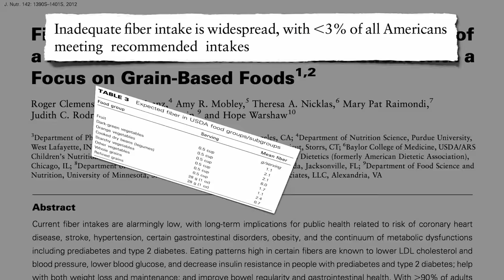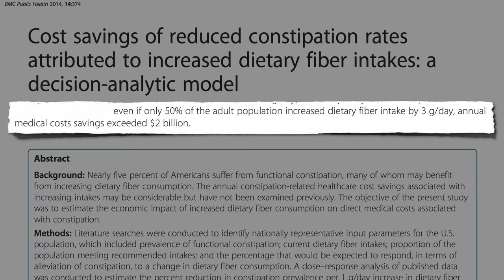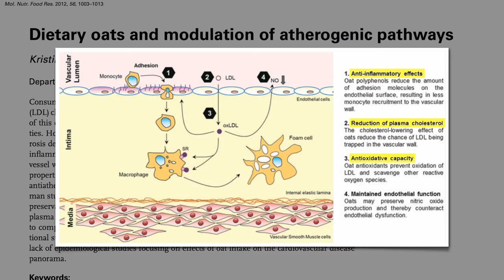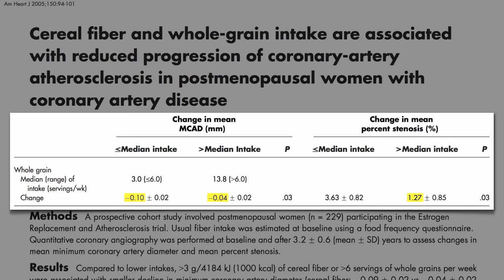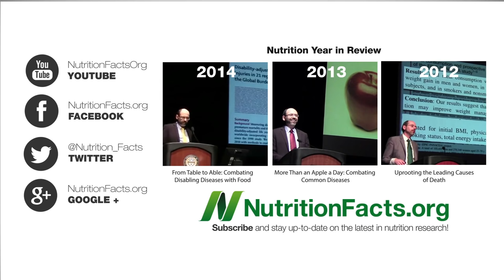Can Oatmeal Reverse Heart Disease?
Less than 3% of Americans meet the daily recommended fiber intake despite research suggesting high-fiber foods such as whole grains can affect the progression of coronary heart disease.

Oatmeal offers a lot more than fiber, though. See my last two oat videos Oatmeal Lotion for Chemotherapy-Induced Rash and Can Oatmeal Help Fatty Liver Disease?

Trowell’s work had a big influence on Dr. Denis Burkitt. See Dr. Burkitt’s F-Word Diet

This reminds me of other interventions like hibiscus tea for high blood pressure (Hibiscus Tea vs. Plant-Based Diets for Hypertension or amla for diabetes (Amla Versus Diabetes Better to reverse the disease completely.

Have a question for Dr. Greger about this video? and he'll try to answer it!

Image Credit: Caro Wallis via Flickr.